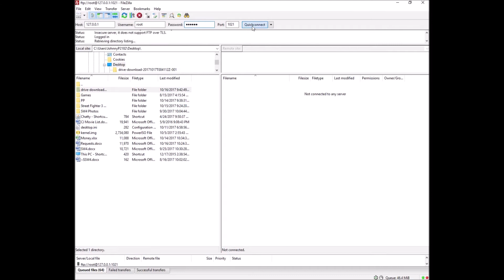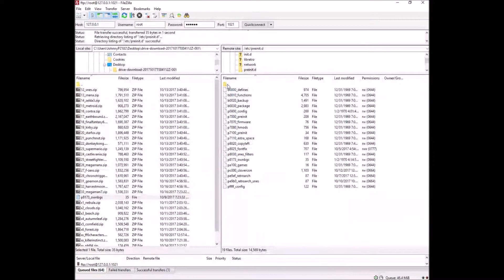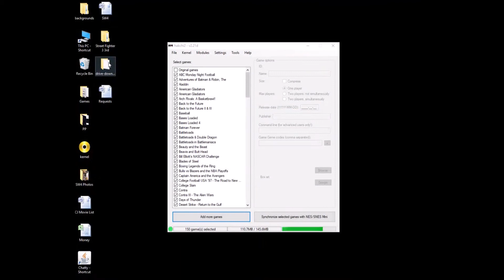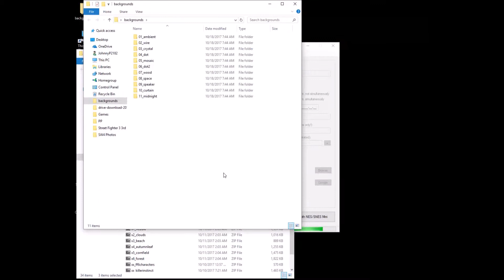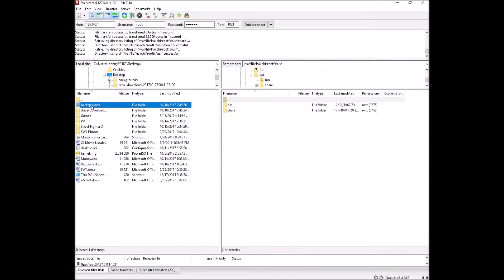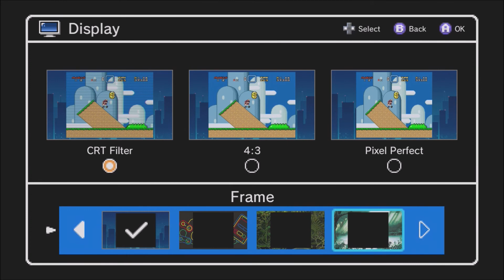How to add custom overlays to your SNES Classic using Hakchi 2.21 (Tutorial)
NES and SNES Classic Modding help!